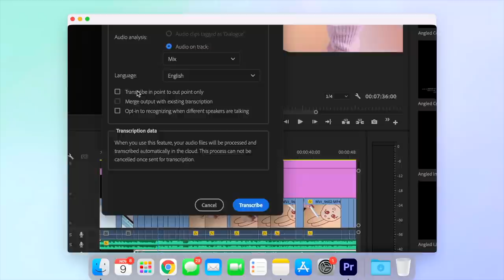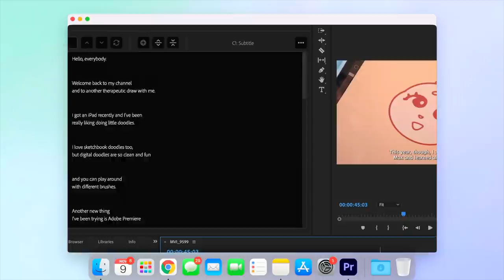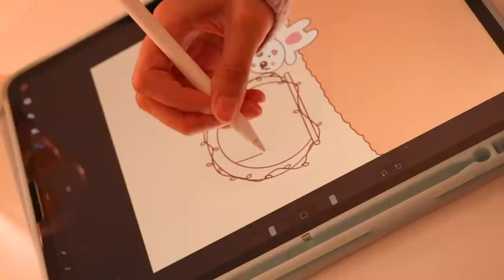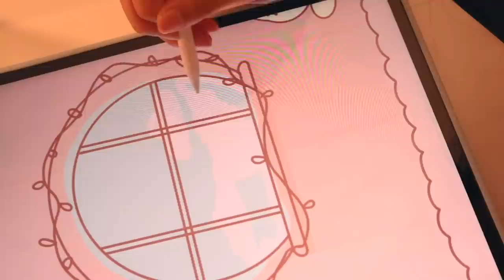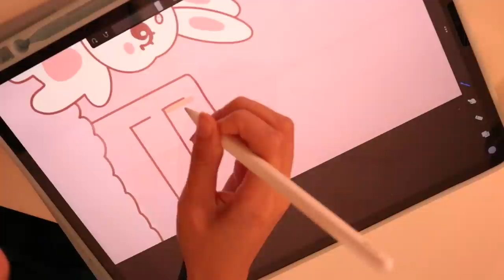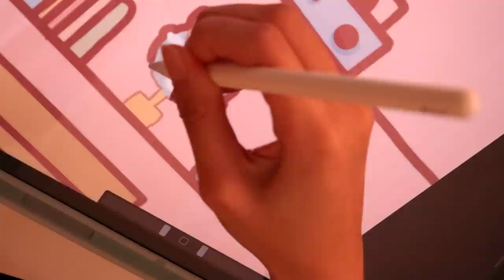Art Therapy 🎨🐰 draw with me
Hello! ૮ ˶ᵔ ᵕ ᵔ˶ ა Today's video is another therapeutic aesthetic draw with me ft. songs I've been loving recently. I recently got an iPad so I decided to give digital art a try 🐹How do we feel about digital doodles vs. sketchbook scribbles? 📔 Also so excited to be partnering with @AdobeCreativeCloud ! For anyone who has asked me about video editing / wants to learn a new program, you can still check out the Premiere Pro tutorials and Adobe MAX live sessions I mentioned I'm still learning myself, but I really like all of the extra tools they have so far (specifially the "Q" shortcut for cutting down longer videos 😭 iykyk)

Hi! Did you miss the draw with me / art therapy playlist videos? 🎨
I started sketching a lot last year during quarantine because I couldn't stand staring at my own face all the time 😫 + wanted another creative outlet besides makeup (which also ended up becoming the birth of DeliVUry hehe). It has become a very therapeutic weekly thing for me and I'm glad I can share these moments with you! There's a specific warm bliss I find in listening to my favorite songs, creating my own world, and watching it come to life as time slips by 🌎 What are your favorite forms of escapism? 📖
Hope you're all well and thriving! ૮ ˶ᵔ ᵕ ᵔ˶ ა

┊ETC
˖ Apple 12.9-inch iPad Pro Wi-Fi 512GB - Silver (4th Generation)
˖ ZryXal iPad Pro 12.9 Premium Protective Case Cover with Pencil Holder Soft TPU Back and Auto Sleep/Wake Feature (Sky Blue)
˖ Apple AirPods Max (Silver)

˖ Sundae School Flower Brush Dye Cropped Tank Top [Collab x Flan]

˖ CAMERA
Canon EOS Rebel T6i DSLR

˖ LENS
EF-S 18-55mm IS STM Kit Lens

˖ EDITING PROGRAM
Adobe Premiere Pro Version 22.0.0

FTC: Made in partnership with Adobe 🥖 Some links listed are affiliate links which help out the channel if you make a purchase through them 💖 and some products used I received in PR  („• ֊ •„)